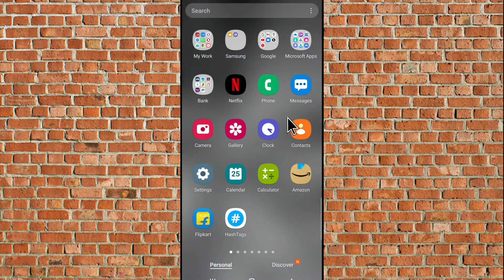Amazon me Return/Refund Nahi Ho Raha Hai | Amazon Return/Refund Problem Solved